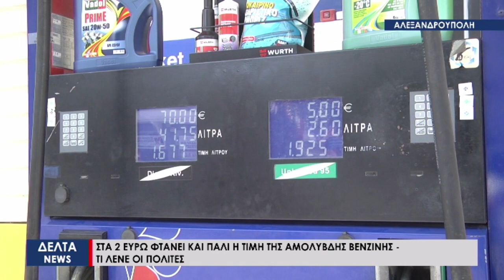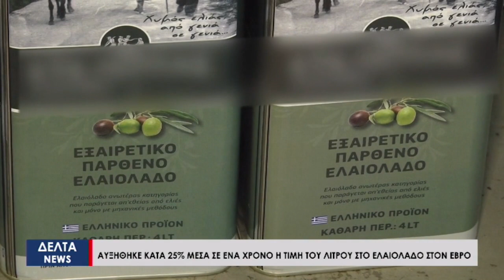Κεντρικό Δελτίο Ειδήσεων | 18.08.2023